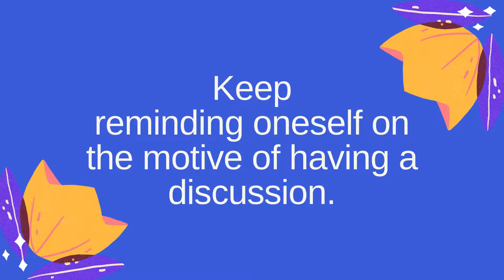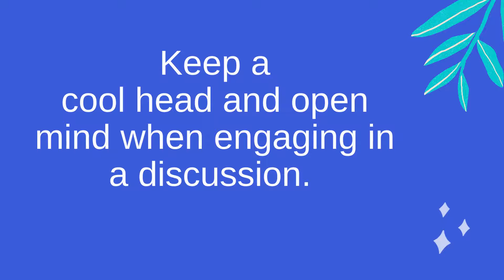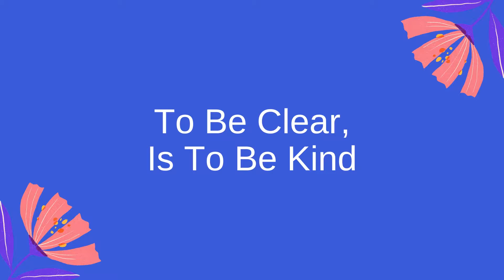Friday With Mentor (5 Tips to Communicate Better in a Discussion)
Sometimes during a discussion, there may be conflicts and arguments.
Better communication during a discussion will help build trust and closer relationship with co-workers in working environment.